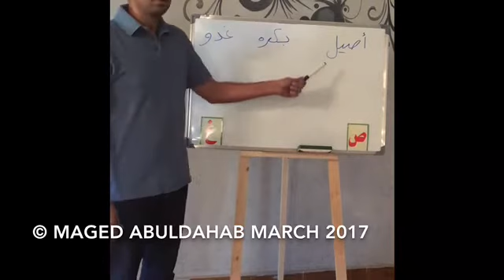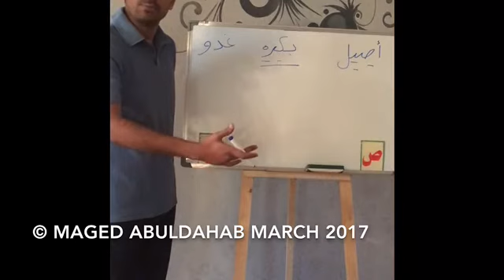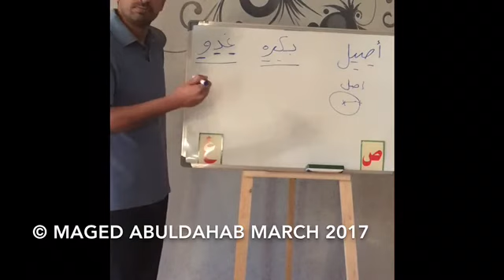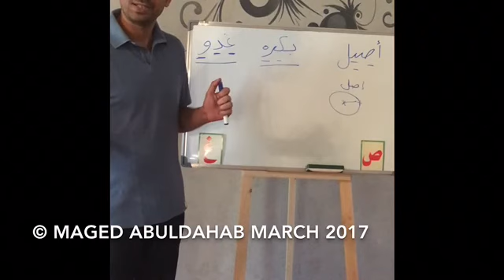اصيل-بكره-غدو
ايه الفرق بين بكره الغدو الاصيل
الحروف صاد والغين